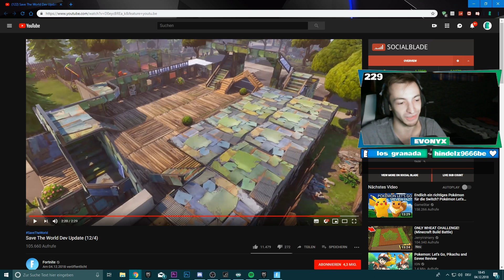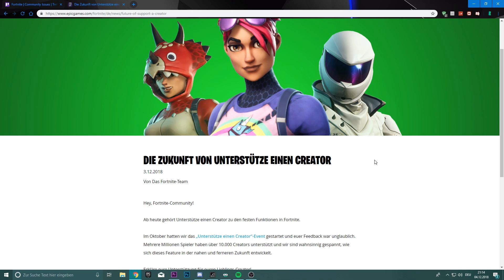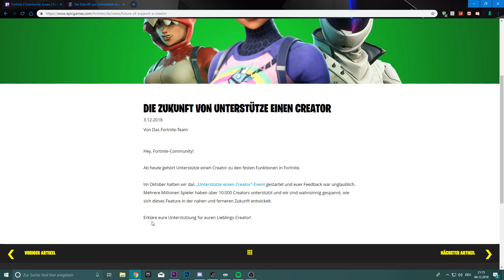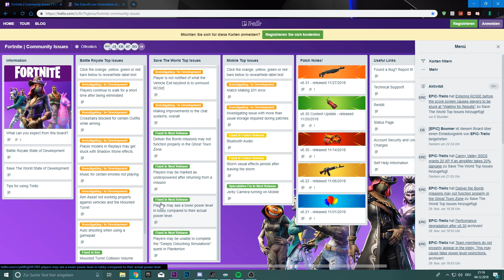Up-To-Date Season 7 Gameplay & News! | Fortnite Rette die Welt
Es gibt wieder Neuigkeiten von Epic und diesmal sogar mit Gameplay und kleiner Live-Analyse von mir! :)